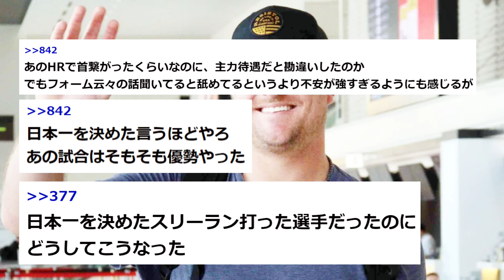【阪神】ノイジーが大変なことになっていた...【2chスレ】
-コメント-
悲報、ノイジー。
来シーズン戦力外候補、秋山たくみ、かたやまゆうや、かじやれん、ミエセス。
ミエセスなんか候補やなく確定やろ。
あ、ノイジーもやったわ。
ノイジーは来年もいるぞ。
ノイジーは今は何をモチベーションに野球やってるのだろうか。
もう思い出作りの観光やろ。
日本一を決めたスリーラン打った選手だったのに、どうしてこうなった。
日本一を決めた言うほどやろ、あの試合はそもそも優勢やった。
あのほーむらんで首繋がったくらいなのに主力待遇だと勘違いしたのか、でもフォーム云々の話聞いてると舐めてるというより不安が強すぎるようにも感じるが。
残してくれって直談判してきたんだから1億貰えたら2軍でも笑い止まらんやろ。
あとは高濱と、監督変わるなら漆原も怪しい、チームが若すぎて切りづらい選手だらけで去年の山本みたいに少々戦力でも外様から切りそう。
クビでなくても育成落ちはたくさんいそう、特に投手。
岡田が使う気あるなら野口よりノイジー出しとるやろ。
一塁と外野を守れる大砲外国人を獲っとけよな。
個人的には、日本シリーズなんて余興だと思ってるけどな。